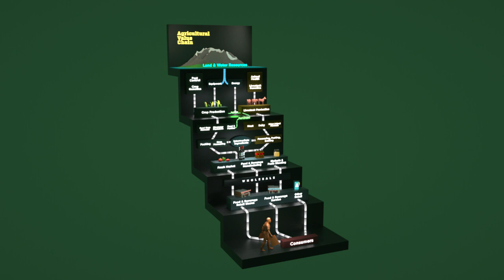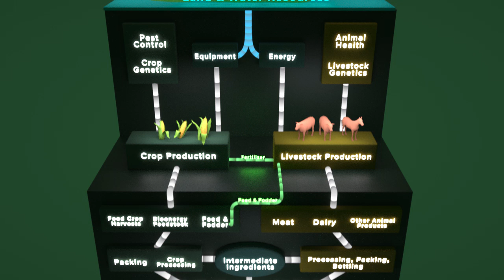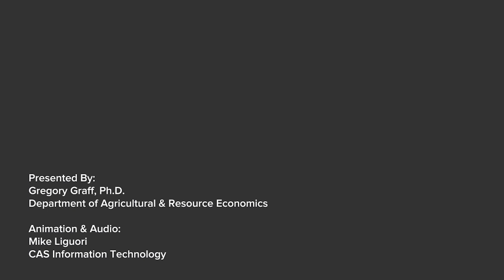The Agricultural Value Chain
How does food go from farm to table? How are agricultural and food businesses connected? The agricultural value chain illustrates the series of steps that convert raw materials to consumer purchases. Presented by associate professor Gregory Graff, Department of Agricultural and Resource Economics, College of Agriculture, Colorado State University.